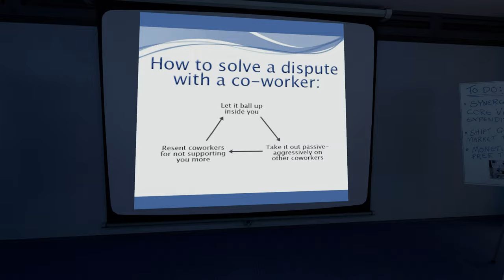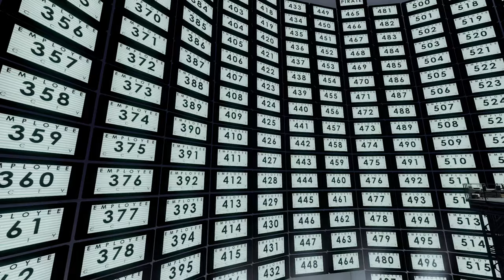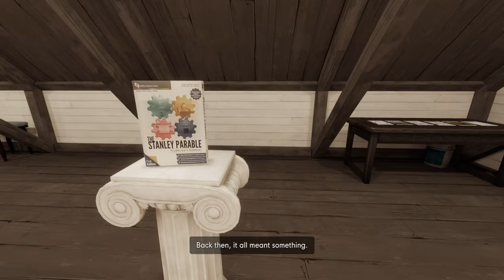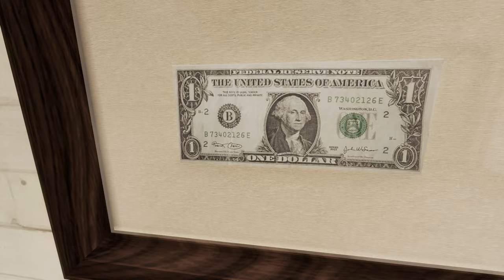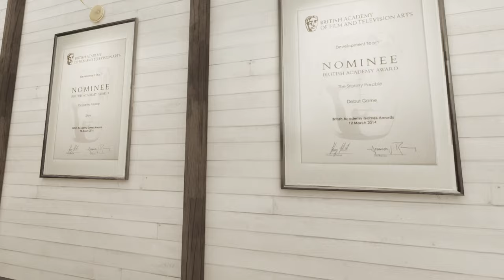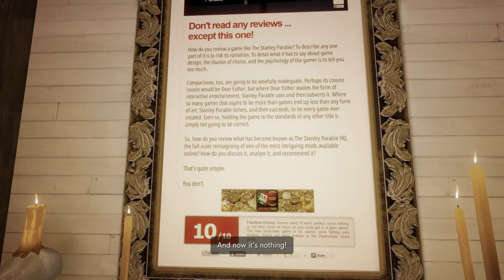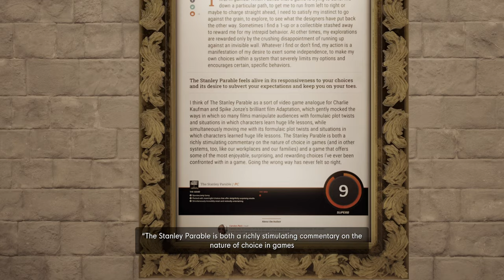New content for The Stanley Parable Ultra Deluxe? Let's check it out on Xbox Series X ! ( Part 1)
I'm so happy that The Stanley Parable is finally playable on Xbox! This has always been one of my favourite games, yet I never fully explored all of the possibly endings.

The Ultra Deluxe version not only polishes everything (and magically keeps the Source Engine visual style, even though it's now made in Unity) but they also added some fresh new content. The first part of which you can check out in this video and the second is on the way!

00:00 - First Run - Obedient
10:50 - Broom closet & Garage
22:50 - New Content

Full Review coming soon to LifeIsXbox